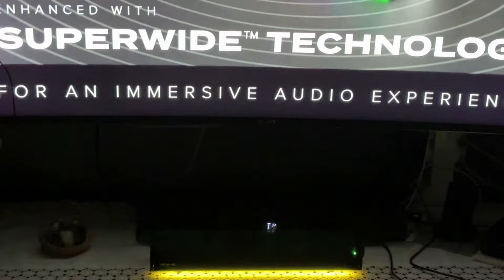Creative Sound Blaster GS3 - próbki muzyczne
creative próbki_muzyczne - odkryj pełne możliwości dźwięku i światła z SoundBlasterGS3 - najnowszym soundbarem od Creative.
Zaprojektowany dla miłośników połączenia dźwięku i światła, ten soundbar oferuje bogatą scenę dźwiękową, wyjątkowe basy, czystą średnicę i klarowne tony wysokie - wszystko z wygody biurka.